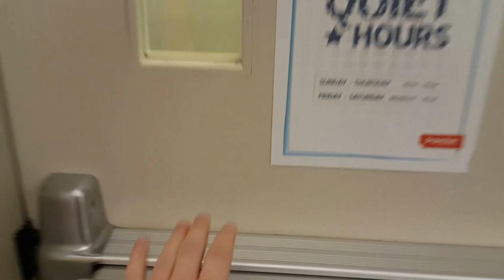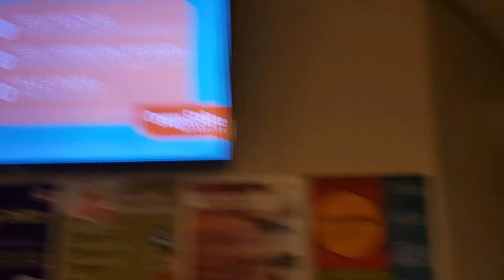Halsell Hall - Test Footage of Android Camera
Testing the Samsung Galaxy Note 5 standard video quality at Oregon State University.